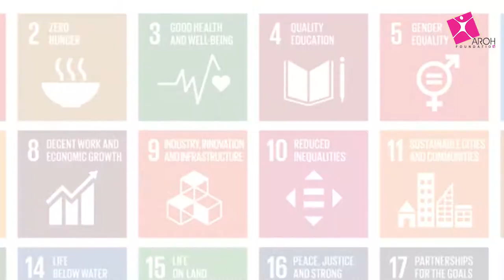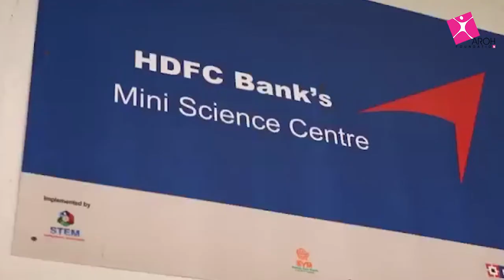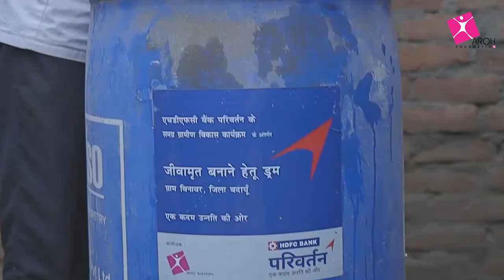AROH Foundation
One of India's top NGOs for government projects and CSR projects, AROH Foundation is a national level organization focused on empowering underprivileged communities through sustainable development. We are a preferred NGO impact partner for several government welfare programmes (PSUs) and corporate social responsibility initiatives.